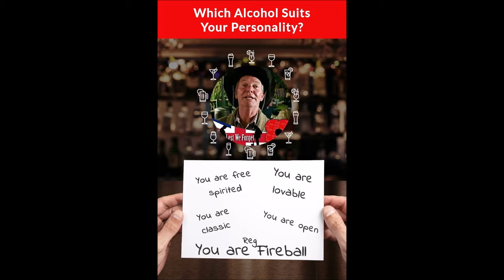ABBA FAN 69